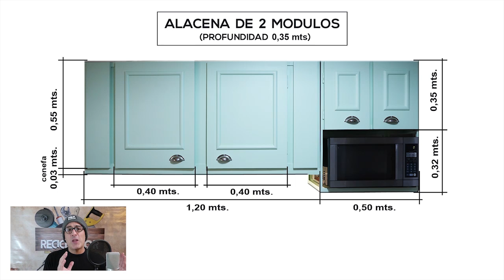#230 Alacena de cocina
En el video tutorial vamos a mostrar como hacer un mueble de cocina, una alacena a medida.
En este proyecto de reforma de nuestra cocina hemos hecho los bajomesada, cambiado las cerámicas, colocado nueva griferías, y ahora ha llegado el momento de la alacena.
Siempre siguiendo con el estilo vintage esta alacena que hemos hecho con hierro y multilaminado esperemos que les guste.

En los tutoriales que subimos van a poder aprender sobre distintos trabajos como: herrería, albañilería, fontanería, carpintería, trabajos de electricidad, trabajos relacionados con el gas, manejos de herramientas, secretos y super tips, decoración, pintura, bricolaje y muchas cosas más.
La idea es que puedan ustedes mismos desarrollar estas tareas y ahorrar mucho dinero.

También pueden participar en nuestras transmisiones en vivo activamente en el chat con sus consultas, respuestas y sugerencias.
Bienvenidos al canal, les pedimos que noa ayuden y lo difundan entre sus amigos y amigas.
Darnos un "LIKE", si les gusta algun video.

Siempre sirve saber cómo resolver los problemas que se presentan en la casa.
Gracias, saludos y éxitos!!